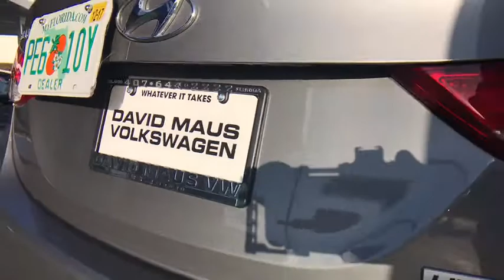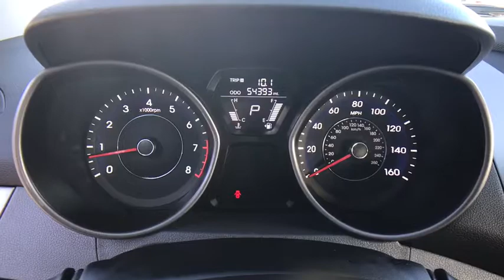2013 Hyundai Elantra Orlando, Sanford, Kissimme, Clermont, Winter Park, FL 70483A